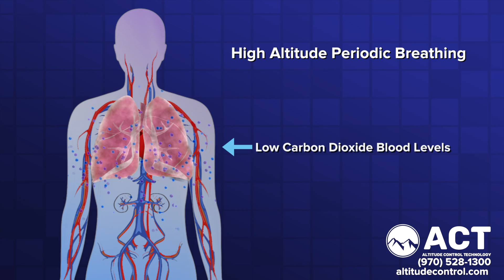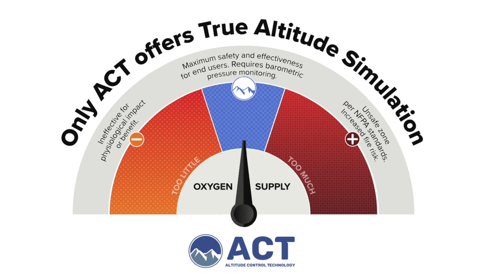Altitude Control Technology - How do we work?